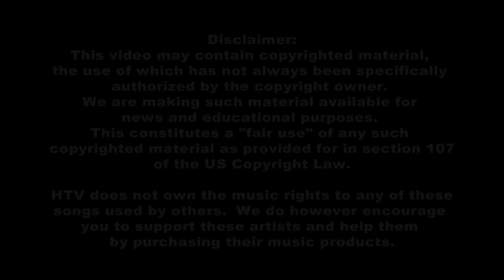Bayou Time: Herc Daignault Celebrates 100th Birthday